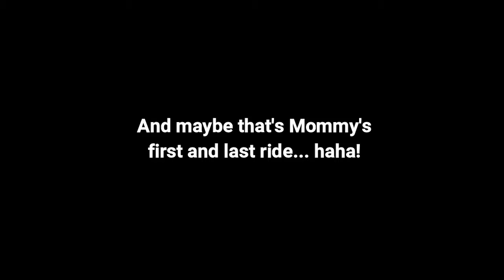Happy Swing Car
We visited Fairview Terraces, Ayala Mall in Quezon City and saw this Happy Swing Car. Mommy got intrigued and thought that this could possibly do the trick in distracting Ada from buying a toy at Toy Kingdom. It's definitely a quick and fun ride for the kids. Let me know if it this was a good idea in being far from the toy store :)